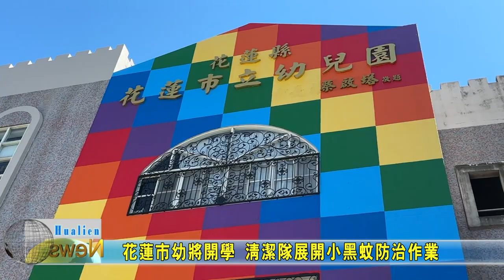20230813 03 花蓮市幼將開學 清潔隊展開小黑蚊防治作業